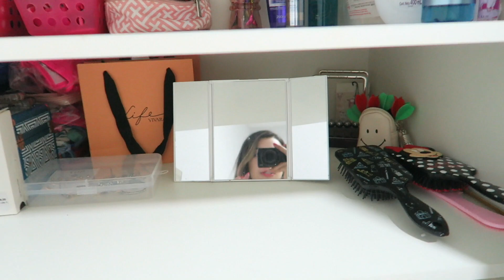VOU TIRAR A MINHA HABILITAÇÃO ✨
Olá Pessoal ✨ 💖

🔥  @Thais e Thalita Matsura
🔥  @Matsura Games